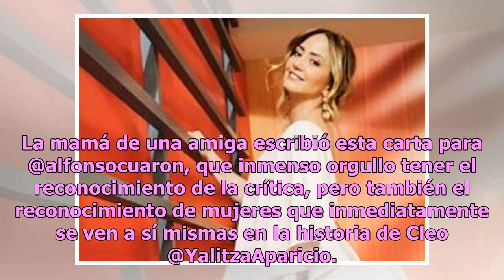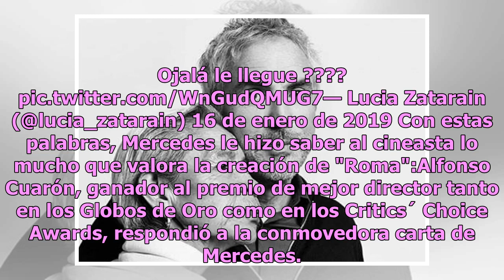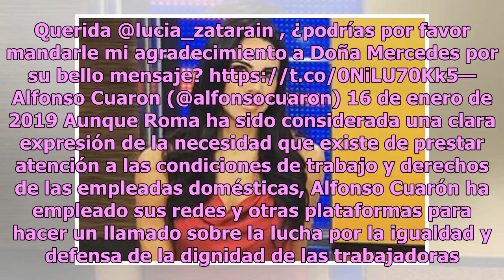Empleada doméstica le envía estremecedora carta a Alfonso Cuarón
La historia de "Cleo" (Yalitza Aparicio), que relata la cinta del cineasta mexicano Alfonso Cuarón, no solo ha generado admiración en importantes festivales de cine alrededor del mundo y en las altas esferas de. "Roma",  también ha despertado las más emotivas memorias de quienes vivieron en carne pr...